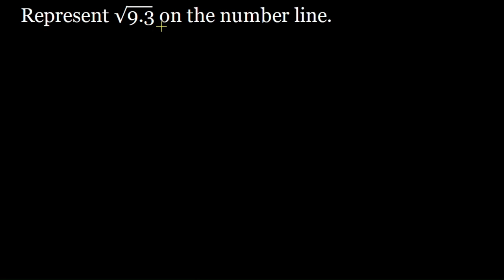How to represent √9.3 on the number line - Chapter 1 RD Sharma RS Aggarwal Class 9th Number System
How to represent √9.3 on the number line. This question is explained using a beautiful diagram. Question is given in NCERT Class 9th RD Sharma Class 9th, RS Aggarwal Class 9th and ML Aggarwal Class 9th Books.